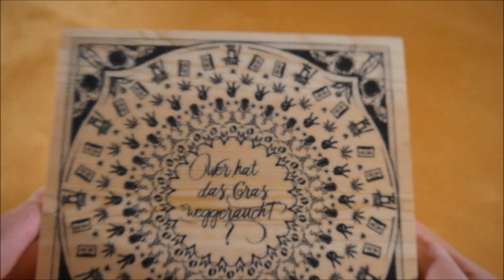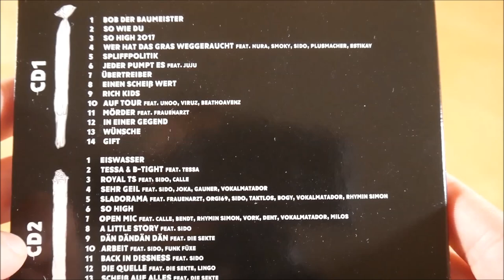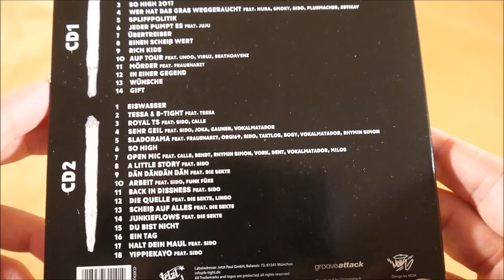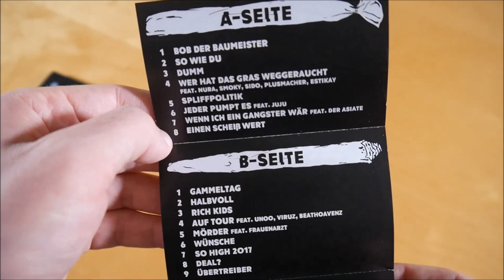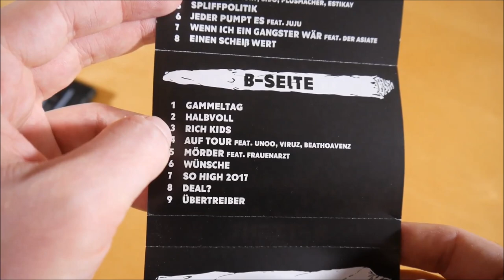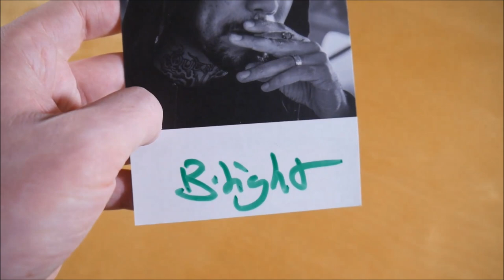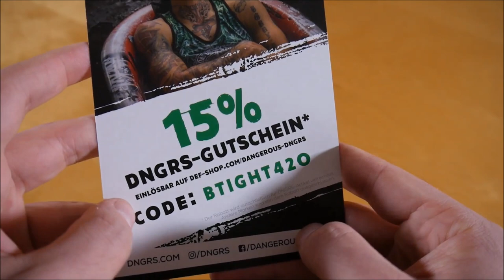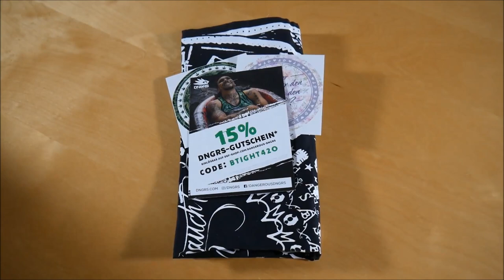B-Tight - Wer hat das Gras weggeraucht? Box Unboxing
In diesem Video zeige ich euch die Wer hat das Gras weggeraucht? Box von B-Tight.
► Hier könnt ihr das Album kaufen:
Weitere Musik von B-Tight

► ALBUM INFOS
B-Tight - Wer hat das Gras weggeraucht?
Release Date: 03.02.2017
Kaufpreis: 45,99 €

Wer hat das Gras weggeraucht? Box Inhalt:
- Album
- Bonus CD (Best of Sektetapes)
- Bonus Tape
- Bandana
- Grinderkarte
- Papers + Filter Tips
- Autogrammkarte
- Beutel
- Sticker (2x)

Wer hat das Gras weggeraucht? Tracklist:
01. Bob der Baumeister
02. So wie Du
03. So high 2017
04. Wer hat das Gras weggeraucht (feat. Nura, Smoky, Sido, Plusmacher, Estikay)
05. Spliffpolitik
06. Jeder pumpt es (feat. Juju)
07. Übertreiber
08. Einen Scheiß wert
09. Rich Kids
10. Auf Tour (feat. Unoo, Viruz & Beathoavenz)
11. Mörder (feat. Frauenarzt)
12. In einer Gegend
13. Wünsche
14. Gift
15. Deal? (Bonus Track)
16. Dumm (Bonus Track)
17. Halbvoll (Bonus Track)
18. Wenn ich ein Gangster wär (feat. Der Asiate) (Bonus Track)
19. Gammeltag (Bonus Track)

Best of Sektetapes
01. Eiswasser
02. Tessa & B-Tight (feat. Tessa)
03. Royal TS (feat. Sido & Calle)
04. Sehr Geil (feat. Sido, JokA, Gauner & Vokalmatador)
05. Sladorama (feat. Frauenarzt, Orgasmus, Sido, Taktloss)
06. So High
07. Open Mic (feat. Calle, Bendt, Rhymin Simon, Vork, Dent, Vokalmatador & Milos)
08. A Little Story (feat. Sido)
09. Dän DänDän Dän (feat. Die Sekte)
10. Arbeit (feat. Sido & Funk Füxe)
11. Back in Dissness (feat. Sido)
12. Die Quelle (feat. Die Sekte & Lingo)
13. Scheiß auf alles (feat. Die Sekte)
14. Junkieflows (feat. Die Sekte)
15. Du bist nicht
16. Ein Tag
17. Halt dein Maul (feat. Sido)
18. Yippiekayo (feat. Sido)

Wer hat das Gras weggeraucht? Info:
Das Album von B-Tight erschien am 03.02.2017 über Jetzt Paul.